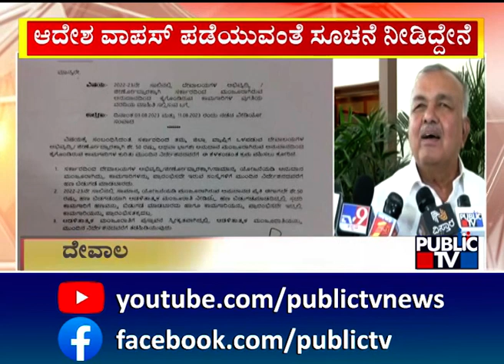Ramalinga Reddy Says He Has Asked Commissioner To Withdraw The Order | Public TV